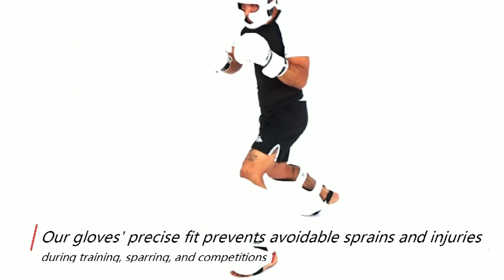PU Boxing gloves Introduction --- Rise Group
You can get a free quote from us at any time, please contact our business manager（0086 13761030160） or send us an inquiry email , thank you!